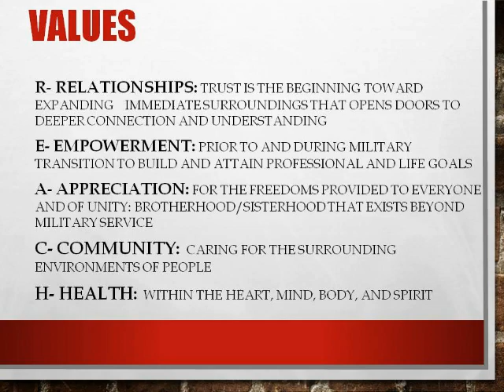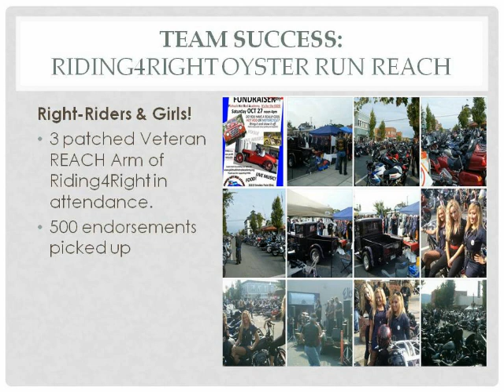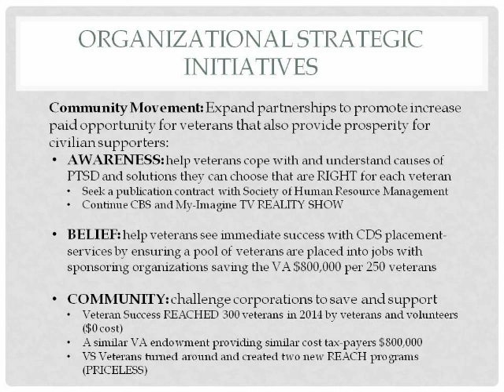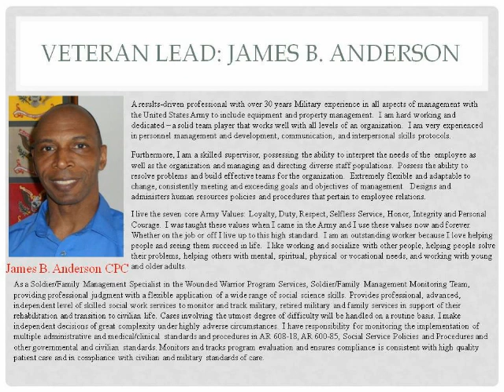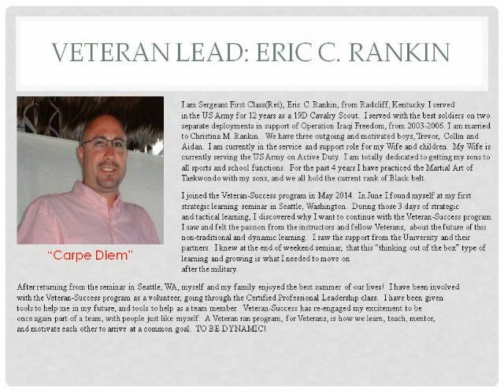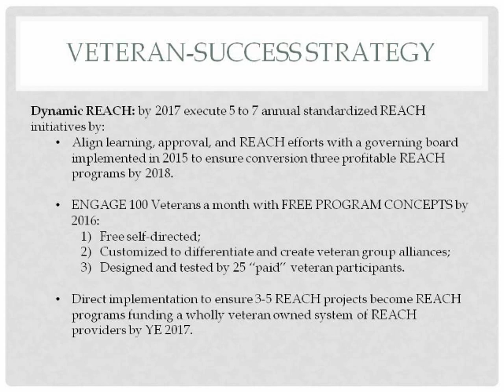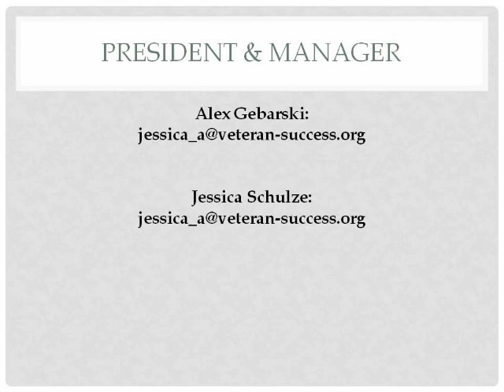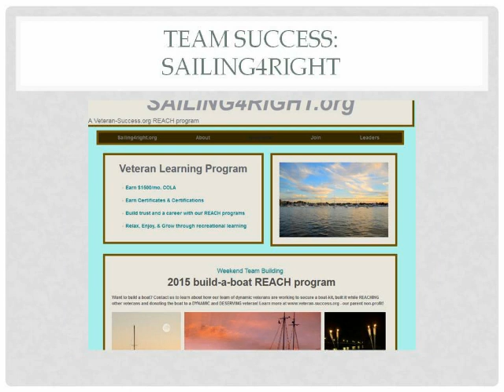Veteran Success is a Movement - 2015 - Full Version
Veteran-Success, is a movement… for veterans and by veterans. Started by Dr. J Paul Rand with foundational research launched in 2009, veteran success has remained dedicated to the Strategic Learning Alliance mission of inspiring dynamic results no matter how small. However, what the veteran members and leaders have created is REAL DYNAMIC and far from Small!